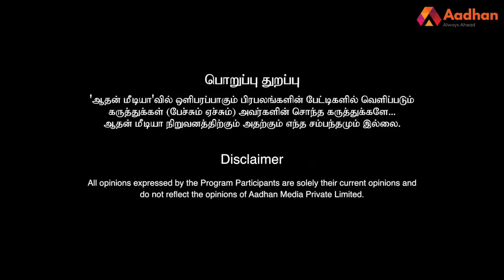காடுவெட்டி குரு தேவர் பட்டம் போட்ட வன்னியர் - ஆதிநாராயணன் | JaiBhim | கொடி பறக்குது EP 1140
KDH Holidays
Andaman Tour Package: ₹13,500* + Entry Fee

காடுவெட்டி குரு தேவர் பட்டம் போட்ட வன்னியர் - ஆதிநாராயணன் | JaiBhim | கொடி பறக்குது EP 1140 | Aadhan Tamil